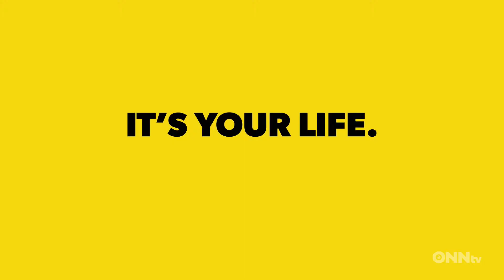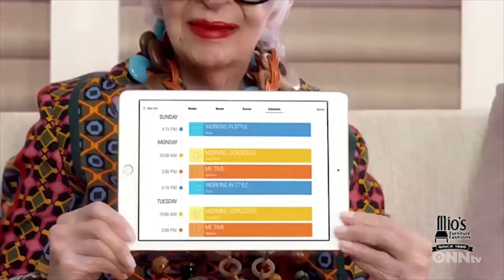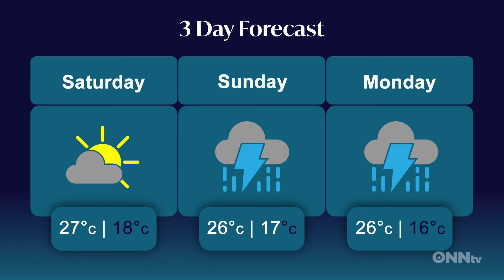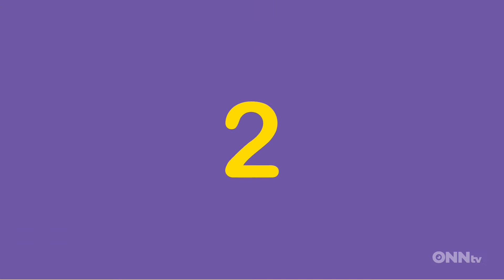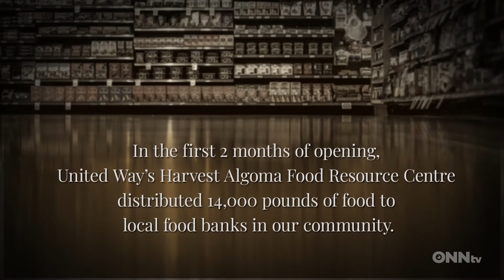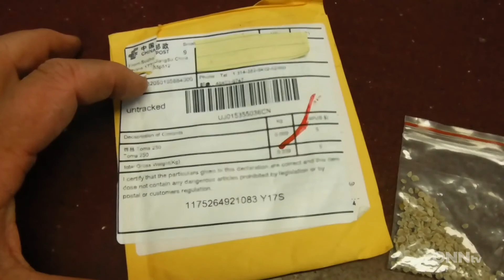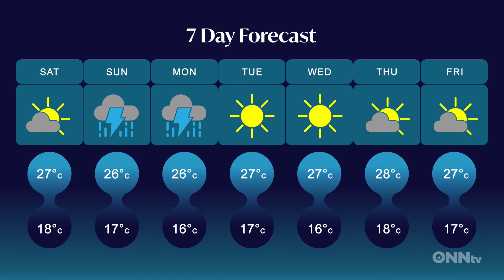Special Report AM Edition - Aug 7